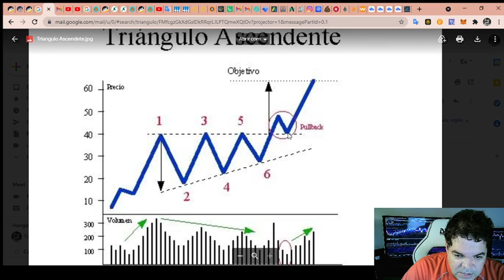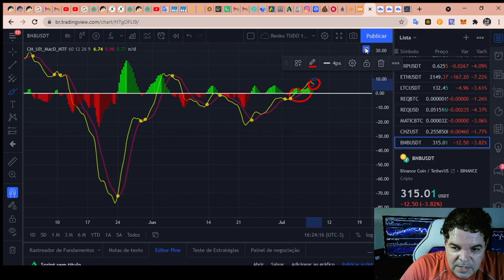Binance (BNB) - Análise de hoje, 08/07/2021!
TWPvSrVQbDq4wyYiWTg2ubdqCfFhPkdiRw

Por favor, peguem essas informações e façam suas próprias pesquisas.